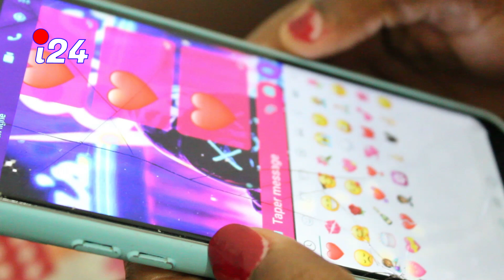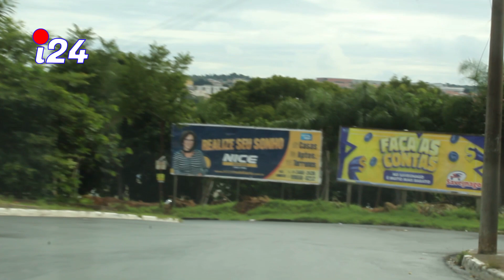Jean Charles Moise ganye premye sondaj Scoop Fm nan ak 41,4 pousan Vot yo Privert pa fè pwa